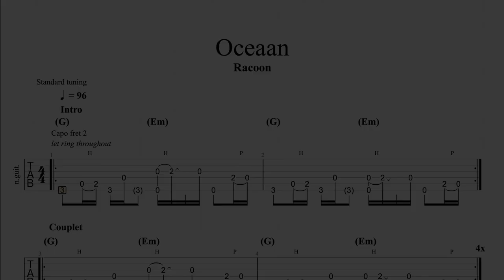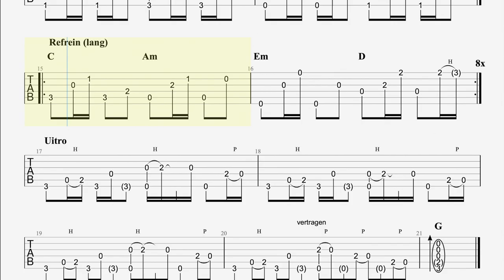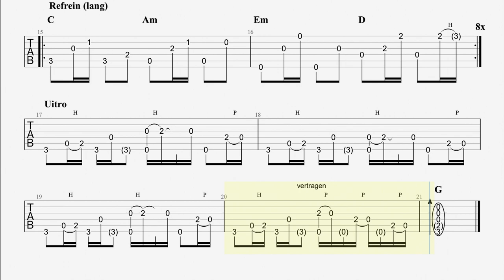OCEAAN tokkel - versie 2 (3)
Een tokkelpartij van "Oceaan" van Racoon in gitaar-tablatuur.